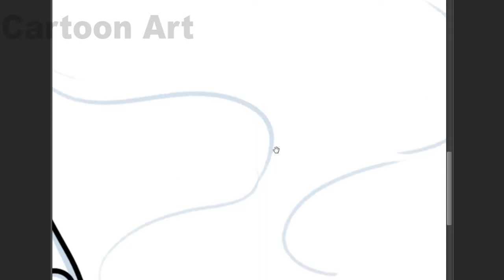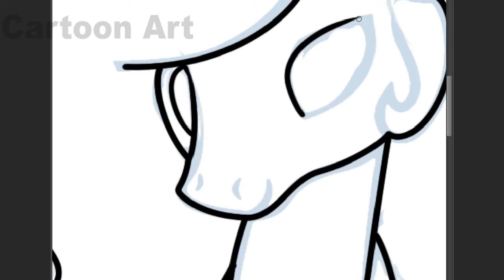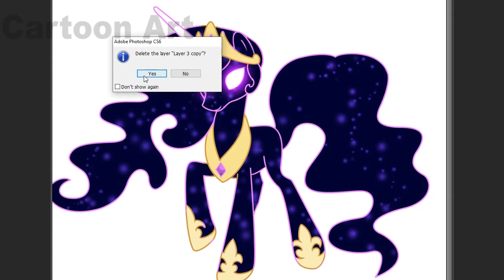My Little Pony | MLP I My little Pony Fusion Tantabus + Princess Celestia